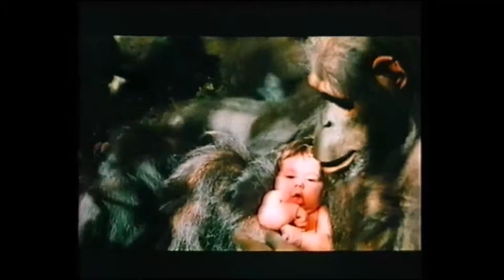Greystoke - Die Legende von Tarzan, Herr der Affen (GB/USA 1984) Trailer deutsch / german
aka: "Greystoke: The Legend of Tarzan, Lord of the Apes"

Regie: Hugh Hudson

Darsteller:
Christopher Lambert
Andie MacDowell
Ralph Richardson
Ian Holm
James Fox
Cheryl Campbell
Ian Charleson
Nigel Davenport
Nicholas Farrell
Paul Geoffrey
Richard Griffiths
Hilton McRae
David Suchet
Deep Roy

© Warner Home Video / United Artists 1985 (BRD)